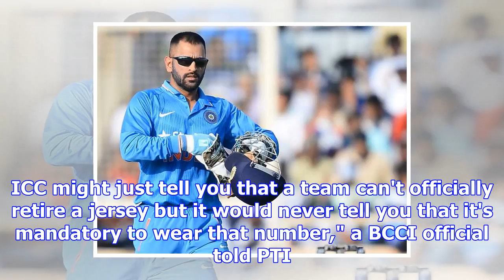Tendulkar's no. 10 jersey retired, unofficially, by bcci after players refuse to wear it – ndtv spo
Tendulkar's no. 10 jersey retired, unofficially, by bcci after players refuse to wear it – ndtv sports